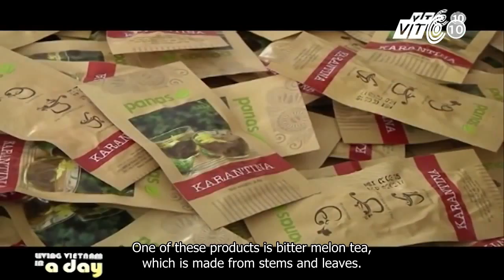Panas Karantina Living one day in Vietnam with Mark A x264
Living one day in Vietnam with Mark
Karantina herbal Tea